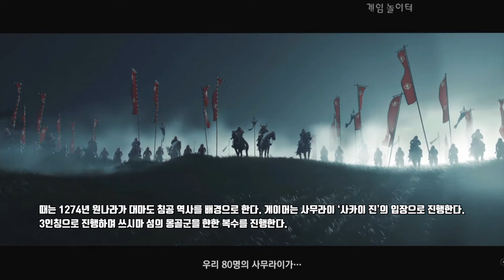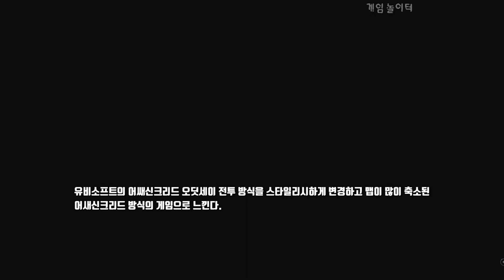고스트 오브 쓰시마 공략, 리뷰 후기 평가, 게임플레이 영상, 사무라이 게임 PS4 추천 타이틀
시작에서 밝기를 조절합니다.
안녕하세요 게임 놀이터입니다.
10년만에 서커펀치 프로덕션이 제작ㅎ나 게임으로 플레이스테이션4 플랫폼 독점 타이틀이다.
‘고스트 오브 쓰시마 Ghost of Tsushima 가 7월 17일 발매했다.
이어 난이도를 선택하자 보통으로 해도 그리 어렵지 않다. 어쌔신 크리드 오딧세이 하고 비슷한 구성의
게임 시스템이다.
이어 경험을 선택한다 특징은 쿠로사와 모드이며 고전 일본 영화 화면 경험한다.
소리까지 고전 스럽다.
게임은 일본 쓰시마 섬에 몽골이 침략하며 벌어진다. 그리고 사무라이들은 이곳에서 최후의 항전을 펼친다.
때는 1274년 원나라가 대마도 침공 역사를 배경으로 한다. 게이머는 사무라이 ‘사카이 진’의 입장으로 진행한다. 3인칭으로 진행하며 쓰시마 섬의 몽골군을 햔한 복수를 진행한다.
스크린 인터페이스를 축소해 주인공과 주변 배경에 몰입감을 선사한다.
미니맵도 사라졌으며 싸움중에 체력 의지 게이지, 서브 무기 태도 아이콘으로 매우 심플한 구성 UI를 보인다.
전투 방식은 적에게 당당히 겨루는 사무라이 방식 또는 적 뒤를 암살하는 다양한 도구를 이용하는 망령 방식으로
유저 마음대로 즐길수있다.
게임은 오픈월드 방식이지만 맵이 거대하진 않다.
게임 제작은 서양에서 맏았으며 일본 고전 영화 그리고 애니메이션 등에서 많은 영감을 얻었다.
또한 온라인에서 유저들의 이게임의 평가도 좋다.
일본 무사가 몽골군의 기 를 꺽기위해 혼자 가지만 심한 모욕을 당한다.
오픈월드 게임에 비해 맵이 작은편이다.
역사를 배경으로한 스토리에는 정이 안감. 침략당한 시나리오는 전체적으로 감정을 못느낌
사무라이에게 이입도 느끼지 못하며 그냥 게임 진행을 위해 싸우기 위해 필요한 존재로 여겨짐
말을타고 폭발을 피하며 이동하자
하지만 주인공은 이벤트상 낙마한다.
게임의 큰 장점은 배틀이 매우 멋지다. 맵을 다니며 서브퀘 이야기는 옛날 영화느낌을 얻는다. 서브퀘를 해도 충분한 재미를 준다. 이어 메인퀘 스토리를 이어해도 좋다.
지도를 이동하면 진해하다보면 어쌔신크리드 느낌이 강하다.
사무라이 갑옷이 매우 섬세하게 고증되어 모델링되었다 그래픽이 주는 몰입감은 매우 강하다.
이동은 L스틱으로 진행하며 R스틱을 누르면 앉아 숙여서 이동한다.
방어 가드는 L1을 누르자 누르고 있어도 된다. 누르고 방어 자세면 상대를 바라보지 않아도 자동으로 막아준다.
네모 버튼이 빠르게 베기, 세모가 강 베기, 세모를 누르고 있으면 찌르기다.
R스틱을 원하는 혜피 방향으로 제어하며 동그라미를 누르면 적의 공격을 피할수있다.
강베기로 적의 방어를 무너 트리고 빠른 베기를 누르면 좋다.
몽골의 적진에 뛰어들지만 폭약에 맞아 주은공은 정신을 잃는다.
엔딩분기점도 마련되었으며 유저가 선택할수 있게 설계했다.
스와이프 오른쪽으로 드래그를 하면 칼에 묻은 피까치 떨궈낸다.
게임속 배경의 아름다움을 표현한 플스4 황혼기 게임으로 플스4 게임 전체중 매우 멋진 퀄리티를 보인다.
전투 느낌은 플스4 스파이더맨을이 생각나는 스타일리시한 전투방식이 특징
많은 적을 혼자 상대한다. 어쌔신크리드 오딧세이의 전투 느낌은 아니다.
유비소프트의 어쌔신크리드 오딧세이 전투 방식을 스타일리시하게 변경하고 맵이 많이 축소된
어새신크리드 방식의 게임으로 느낀다.
다행히 주인공은 생명을 이어간다. 누가 도운 모양이다. 전쟁뒤 시테에서 장비를 훔치는 자들이 있다는데..
주변을 살펴보니 자신의 카타나가 사려졌다. 마을을 수색하자.
서양 제작진이 만든 게임이라 캐릭터들이 매우 현실적으로 보인다.
주인공은 들키지 않기위해 민가로 향한다 하지만 적들은 등을 돌리고 있어 그냥 길따라 가도 들키지 않는다.
이 지점에서 약간의 어려움을 설정했으면 좋았을텐데하고 느낀다.
목표는 왼쪽 상단에 보이며 알기 쉽다.
이 게임은 발매뒤 메타크리틱에서도 좋은 평가를 받았다.
어떤 낮선 여자가 그를 돕기 시작한다. 일단 숨자.
유나라고 자신을 소개하는 그녀 주인공을 살려준 사람이다 도둑이다.
적에게 들키려는 순간 그래피가 타오르며 모두 차면 적들이 공격해 온다 안보이는 장소로 숨자.
문건 집기 기어가기 상호작용은 R2버튼을 이용하자.
그래픽이 마치 영화를 보는듯하며 등장인물은 사실성 때문에 잘생기거나 예쁘지 않다.
알기쉽게 주변에 작은 동그라미가 있으며 이곳을 수색하거나 향하자.
일단 유나를 따라가자 자신의 카타나를 약과 바꾼일 때문에 어떤 집에 향한다. 그곳에 카타나가 있다.
카타나를 입수하는 주인공 이제 과거를 회상하며 칼싸움 튜토리얼을 경험한다.
칼을 마스터하기 위해 일정 횟수 성공해야한다. 네모 세모 세모 누르고있기를 시전하자.
칼싸움중 타격감이 매우 잘표현되어 배틀 느낌은 매우 잘 표현했다.
세모 강타로 상대의 전투 태세를 무터트리고 네모를 연타하자.
방어는 L1을 누른다. 상대가 칼을 들어올릴때 공격 타이밍을 잘 맞추자.
십자버튼 아래를 누르면 치유한다.
적의 창을 피할때은 R스틱을 원하는 방향으로 이동하며 동그라미를 누르다. 그뒤 바로 반격하자.
배틀 튜토리얼을 연습해보면 금새 싸움에 익숙해진다.
현실로 바뀌며 주인공의 카리스마 넘치는 복수의 시작이 진행된다.
달리기는 L스틱을 누르자. 점프는 X를 누르자.
적들에게 둘러 쌓인다면 L스틱으로 적 방향으로 조준해 반격에 치자.
백성을 아끼는 주인공 이제 다양한 퀘스트를 수행하자.
마굿간에 향하자. 3마리중 색깔을 골라 앞으로 계속 함께한다.
말을 타고 새로 도착한 장소에서 도적 유나와 성에 접근해야한다.
듀얼쇼크 조작 방법을 보여준다. L1 방어, L2 조준, R2 발사, R1 속사 무기
세모 강공격, 동그라미 회피 그밖에 다양한 버튼이 있으며 조작성은 우수하다.